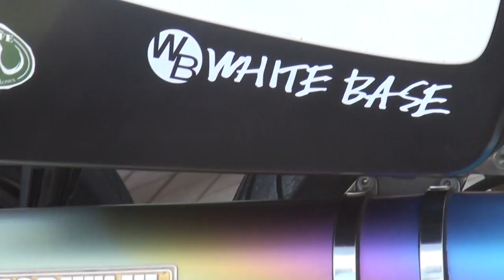モリワキマフラー 2007 HONDA・CB1300 SUPER TOURING SC54 2007 ホンダ・CB1300スーパーツーリング 京都府 MORIWAKI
モリワキマフラー　HONDA・CB1300 SUPER TOURING　SC54　ホンダ・CB1300スーパーツーリング　京都府　MORIWAKI